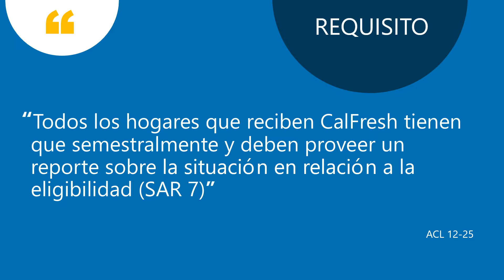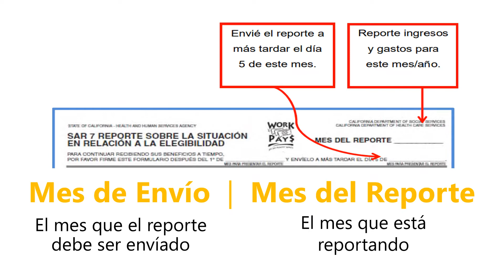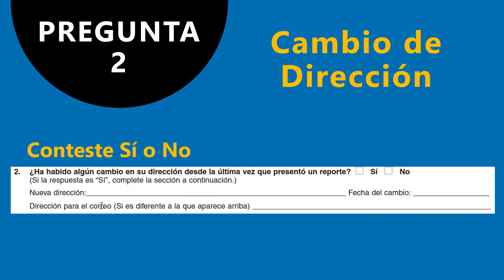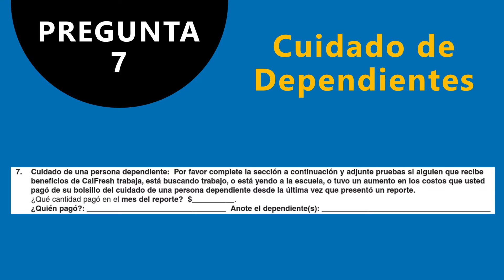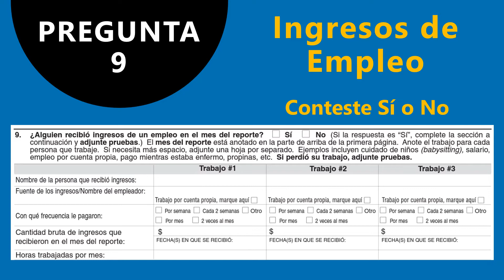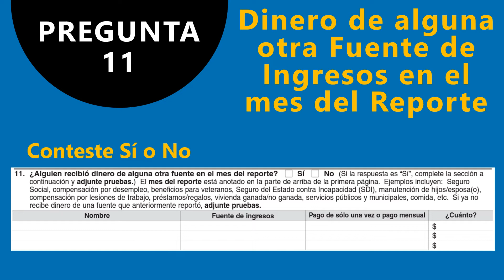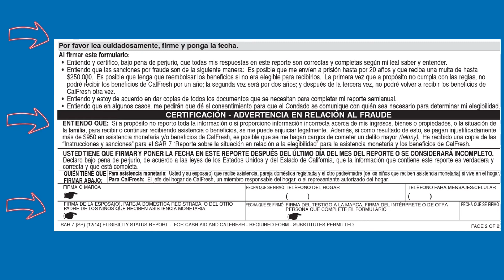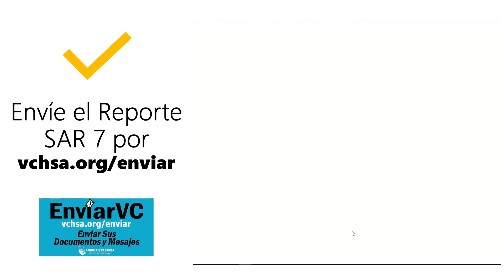Como Completar y Envíar su Reporte SAR 7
Mensaje en español: Todos los hogares que reciben CalFresh tienen que semestralmente y deben proveer un reporte sobre la situación en relación a la eligibilidad (SAR 7). Este video describe lo que debe saber.